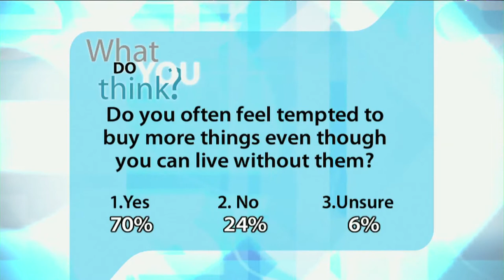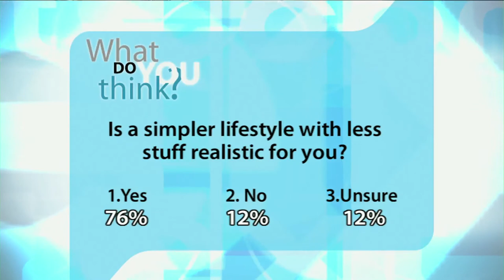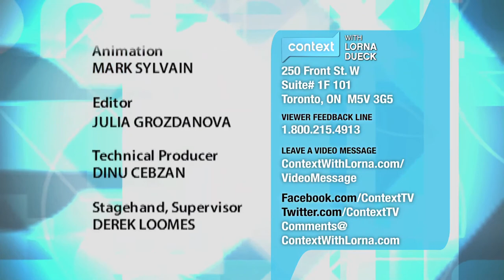Affluenza (Part 3) - 1132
| Our next guest is, like all of us, a consumer, but is on a journey to live a simpler life. Mark Powley is a founder of a Christian network for simpler living called Breathe, which connects people who want to live less consumerist lives. He also wrote a book called "Consumer Detox" and joins us from Leeds, England.